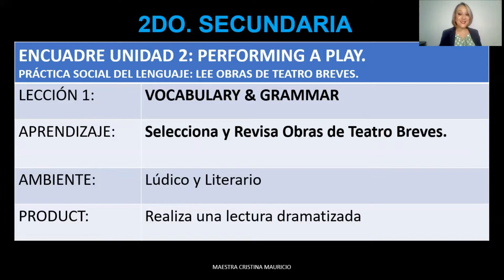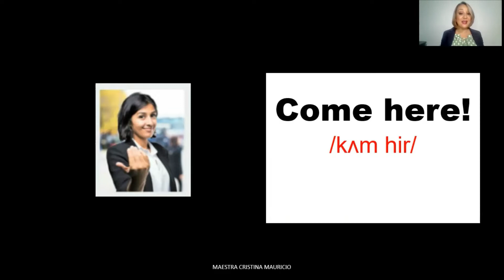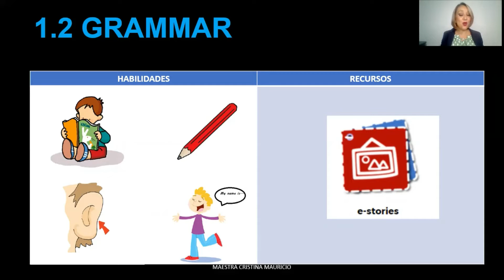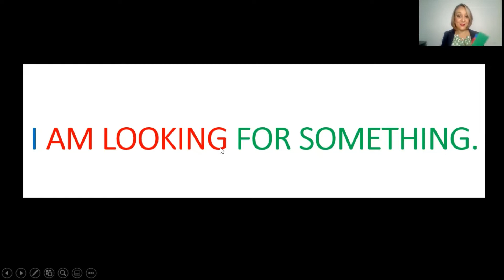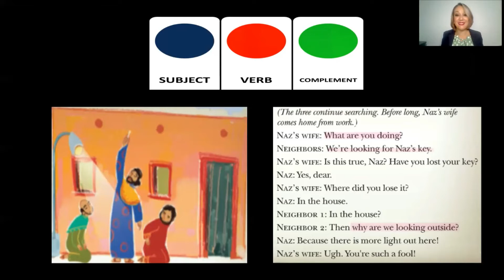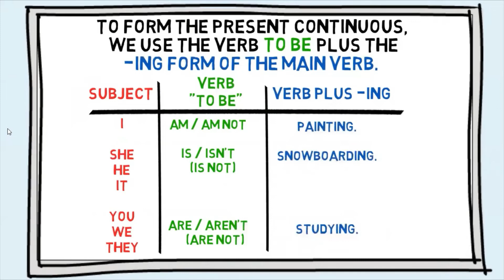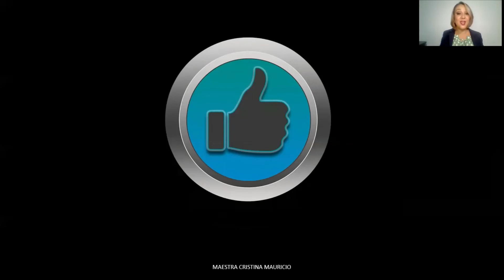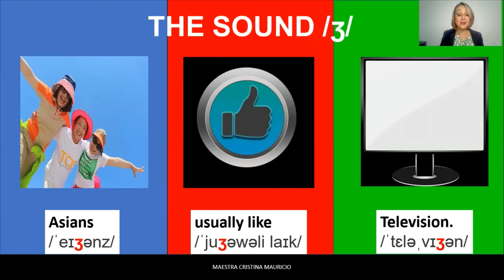INGLÉS 2do. SECUNDARIA. UNIDAD 2. LECCIÓN 1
Aprende  en casa con la maestra Cristina Mauricio en tu curso de inglés de secundaria de segundo  grado.

ENCUADRE

Unidad  2:          Performing a Play

Aprendizaje:    1. Selecciona y revisa obras  de teatro breves.

Ambiente:         Lúdico y Literario

Práctica Social
Del Lenguaje:  Lee obras de teatro breves
Producto:          Realiza una lectura dramatizada

AGENDA

1.1 VOCABULARY
       Body language

1.2 GRAMMAR
       Present Continuous

1.3 PRONUNCIATION
      The sound /ʒ/

BONUS
        Video: The Toy Circus

Recuerda "Si el conocimiento es poder, el aprendizaje es tu super poder." Jim Kwik
AGRADECIMIENTOS:
Yes We Can series. Richmond Publishing.
LIGAS DE INTERÉS:
°APRENDIZAJES CLAVE Lengua Extranjera. Inglés. Educación básica Plan y programas de estudio, orientaciones didácticas y sugerencias de evaluación.
°Dirección de Alfabetización Digital Alfa-Digital °Cursos en linea para docentes, alumnos y padres de familia con reconocimiento oficial de la SEJ.
°Recuerda que si tienes algún problema con tu cuenta institucional la Secretaria de Educación Jalisco tiene un centro de atención (Mi SEJ) Comunícate al 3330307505
🎶AUDIO
 Written and Performed by Cristina Mauricio
• The Simple Present

Descargo de responsabilidad de derechos de autor Según la sección 107 de la Ley de derechos de autor de 1976, el "uso justo" está permitido para fines tales como críticas, comentarios, informes de noticias, enseñanza, becas e investigación. El uso justo es un uso permitido por la ley de derechos de autor que de otro modo podría estar infringiendo. El uso personal, educativo o sin fines de lucro inclina la balanza a favor del uso justo. -Este video también es para fines didácticos. -Sólo hemos utilizado imágenes, clips y/ música para transmitir el punto cuando fue necesario. Hacemos estos videos con la intención de educar a otros de una manera motivadora / inspiradora. No somos propietarios de los clips, imágenes y / o música que usamos en la mayoría de los casos. Sin embargo, entendemos que está en correlación con el correcto Uso Justo, ya que está abierto a interpretación, si alguno de los dueños del contenido quiere que eliminemos el video, no tenemos ningún problema con eso y lo haremos lo más rápido como sea posible.